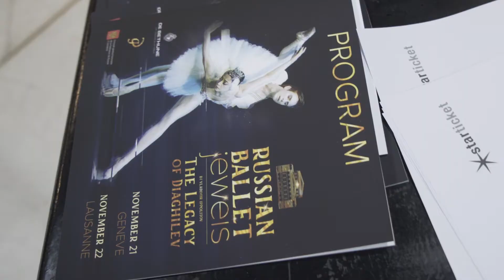Russian Ballet Jewels. The Legacy of Diaghilev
Ballet gala with the world ballet Stars in Geneva and Lausanne on 21st and 22nd of November 2019.

The Gala concert “Russian Ballet Jewels. The Legacy of Diaghilev” is the 3rd edition of the project aiming to introduce Geneva and Lausanne audience to the masterpieces of the Russian ballet and the international works inspired by the Russian classics.
The third edition was dedicated to the legendary "Russian Seasons" initiated by the great Russian impresario Sergei Diaghilev between 1909 and 1929 across Europe that literally shaped up the landscape of the XX century art.

Starring:

Vadim Muntagirov
- Principal dancer of the Royal Opera House, Covent Garden in London
Prix de Lausanne - International Ballet Competition and Youth America Grand- Gold Medals. Prix Benois de la Danse.
Critics' Circle National Dance Award : Dancing Times Award for best male dance

Nina Kaptsova and Mikhail Lobukhin
- Principal Dancers of the Bolshoi Theatre.  Merited Artists of the Russian Federation

Silvia Azzoni
 and Oleksandr Ryabko
- Principal Dancers of the Hamburg Ballet

Nadezhda Batoeva and Konstantin Zverev - Principal dancers of the Mariinsky theatre in Saint-Petersburg.

Claudio Cangialosi
and Nicola Wills- Principal dancers of the Royal Ballet of Flanders

Yumi Aizawa
, Sasha Riva and Simone Repele- Principal dancers of the Grand Theatre of Geneva

PROGRAM:

 “Scheherazade” by Mikhail Fokine, music by Rimsky-Korsakov
“The Dying Swan” by Mikhail Fokine, music by Saint-Saëns
“Faun” by Sidi Larbi Cherkaoui, music by C. Debussy
“End of Eternity” by Sasha Riva, music by Philip Glass
“Tchaikovsky Pas de deux” by George Balanchine, music by P. I. Tchaikovsky
“Manon” by Kenneth McMillan, music by J. Massenet